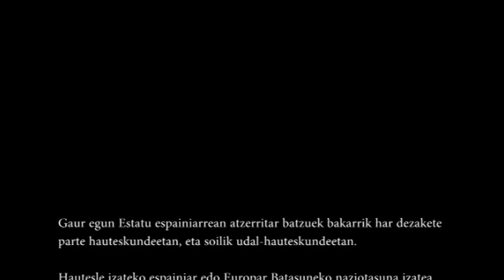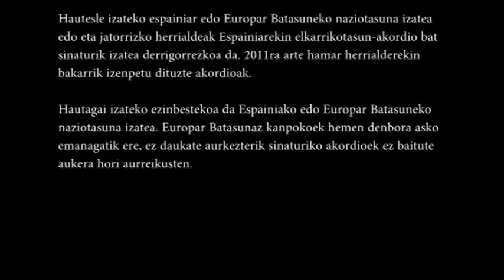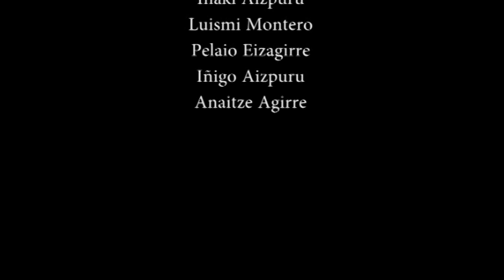DenokHiritar-Ciudadanía Plena (con subtitulo en Euskera)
Personas inmigrantes reivindican su derecho a voto y a ser elegible. Con subtitulos en Euskera.